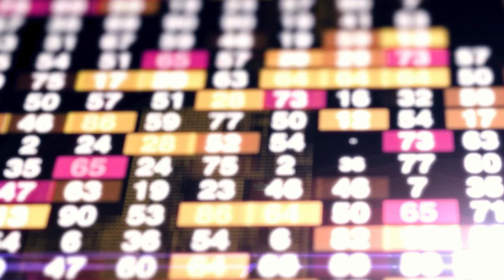La Minute Éco - Un petit commerce passe sur internet